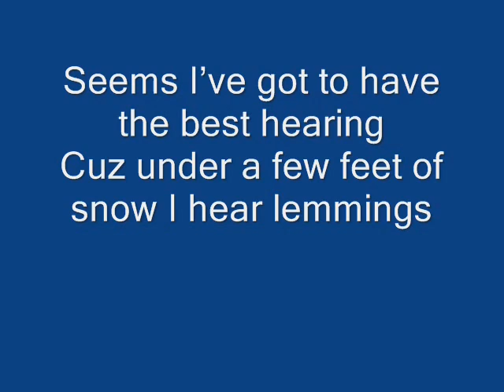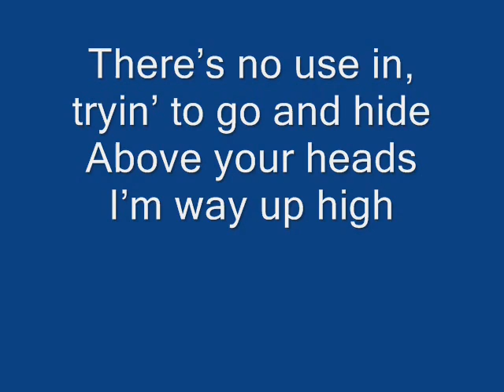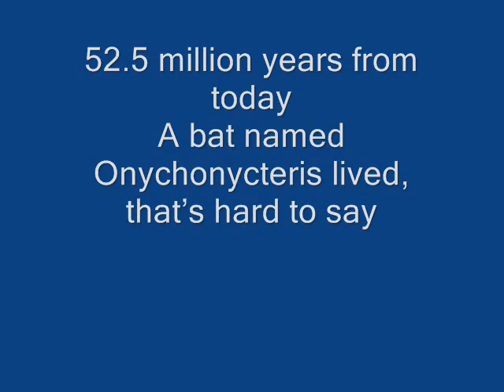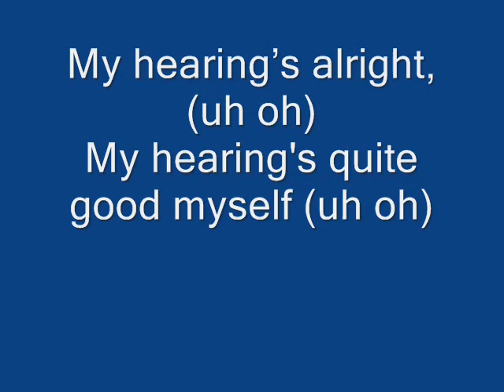My Hearing's Alright (to the Tune of "Feelin' Alright")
WARNING: BAD SINGING.  VIEW WITH CAUTION.

My song "My Hearing's Alright," to the tune of "Feelin' Alright" by Joe Cocker.  I apologize to Joe Cocker and to anyone who likes "Feelin' Alright."  I am truly, deeply sorry.

Audio Credit and Joe Cocker

Full Lyrics:

Seems I've got to have the best hearing

Cuz under a few feet of snow I hear lemmings

My hearing's just as good as a dolphin

Random clicks and whistles or so it seems

To them its sounds as loud as a scream

But they're using echolocation to help them see

My hearing's alright, (uh oh) x2

There's no use in, tryin' to go and hide

Above your heads I'm way up high

Using echolocation while I'm above to help myself while flyin'

Suddenly under an attack, bugs just don't know why

Eating mosquitoes and their allies

Other bats drink blood I can't deny

52.5 million years from today

A bat named Onychonycteris lived, that's hard to say

Researchers say that this bat could fly but not echolocate

So these bats probably flew during the day

'Til something came along to take their place

The birds had come at last: to the night they chased